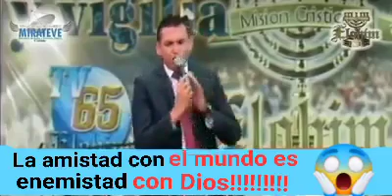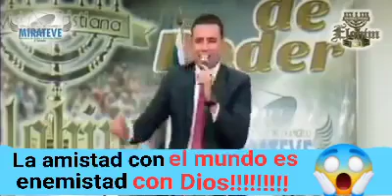PASTOR FREDY ALVAREZ 🔥🔥